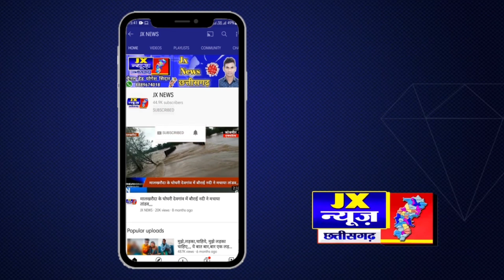रामपुर.. सड़क हादसे में मूंढापांडे के युवक की मौत.. JX न्यूज...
सड़क हादसे में मूंढापांडे के युवक की मौत